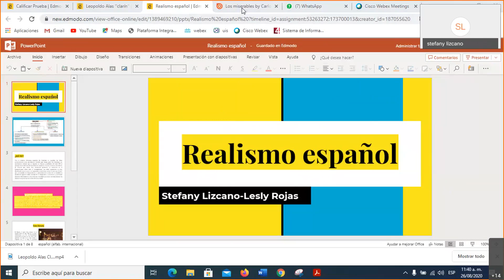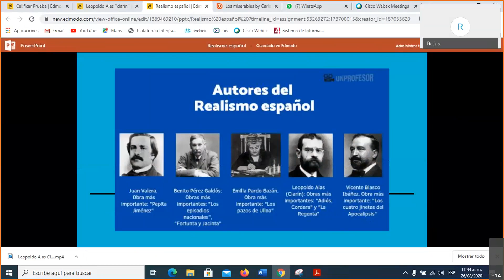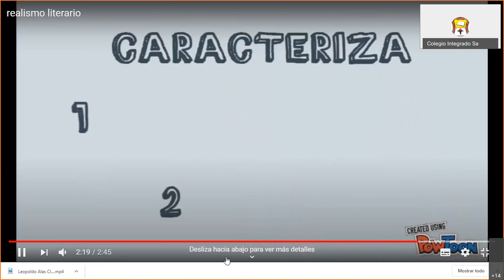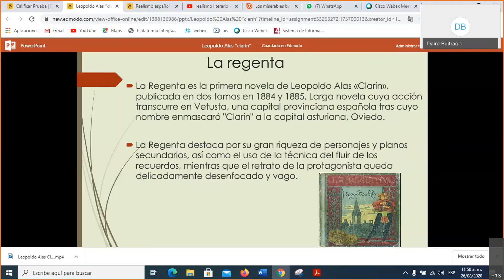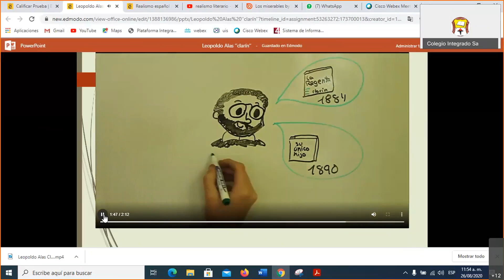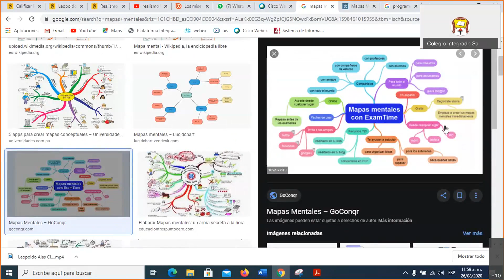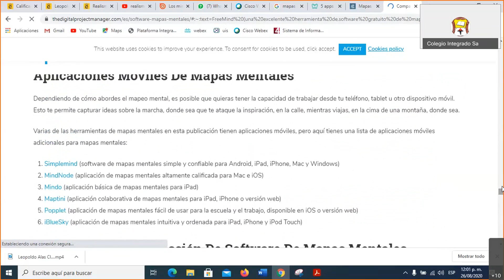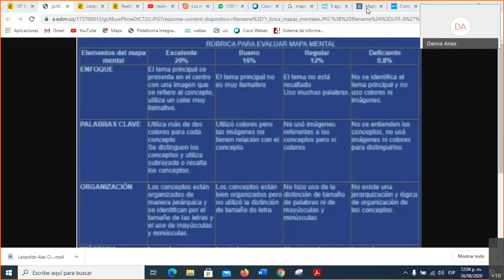Clase Castellano 10° - Exposiciones Realismo Español - Agosto 26